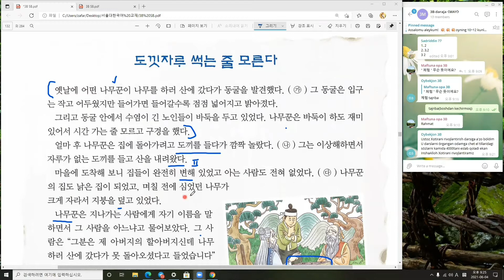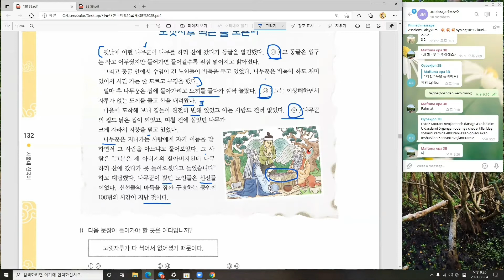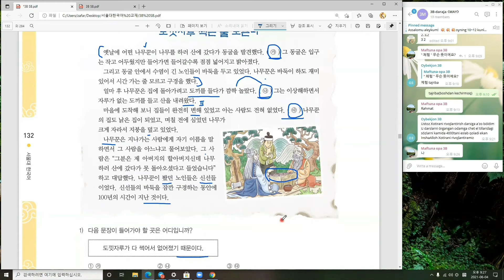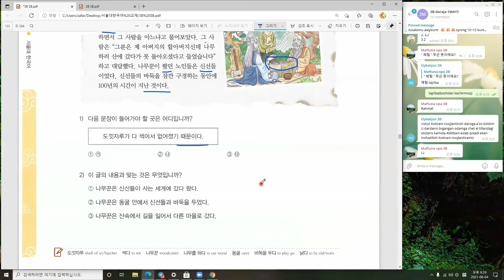#001 || 읽고 번역하는 시간 || "도낏자루 썩는 줄 모른다"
Assalomu aleykum!

onlayn koreys tili darslariga yozilish uchun:
ga muroja'at qiling.